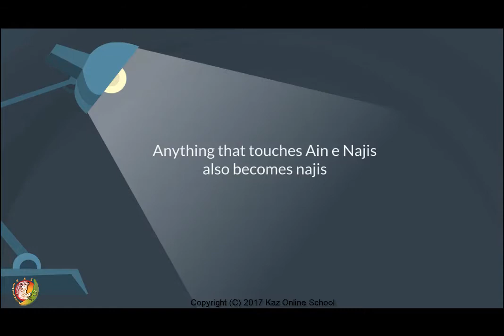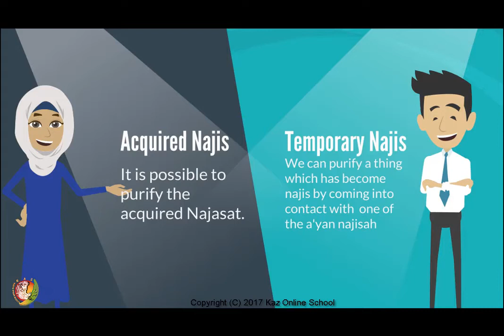Guide || Acquiring Najasat || hz mehdi 2020 || Prophet Muhammad || india || kazschool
Islamic rules || Acquiring Najasat ||imam mahdi || imam mahdi born || kaz school || imam mahdi 2019 || Quran miracles || muslim || Islam miracles | Islamic stories | prophet | quran | prophet |miracles of Quran || Islamic Stories | 4K UHD || revert to islam

community.